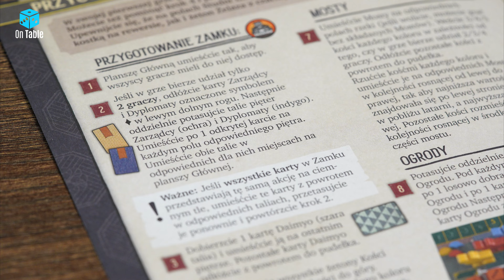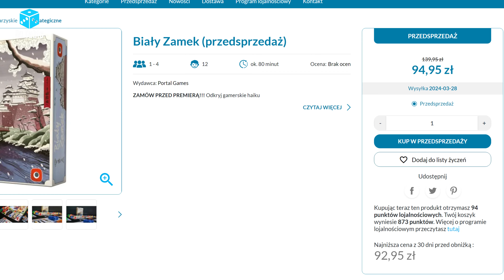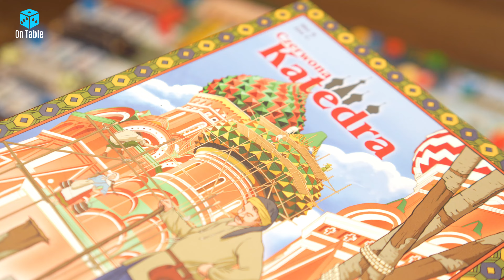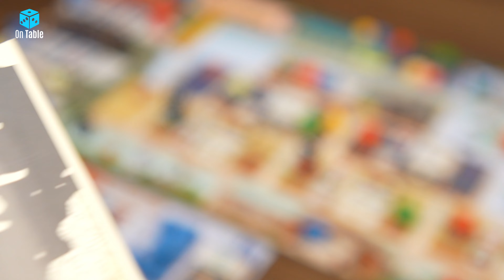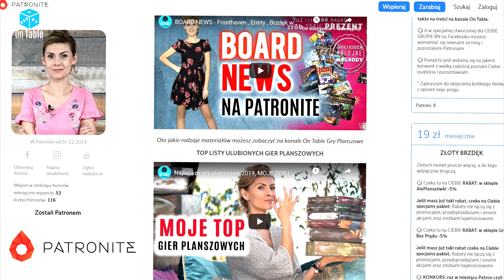Waga ciężka w lekkim wydaniu │Biały Zamek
►Będzie mi bardzo miło, jeśli będziesz wspierać, to co robię, zostając moim PATRONEM.

Waga ciężka w lekkim wydaniu │Biały Zamek Gra Planszowa